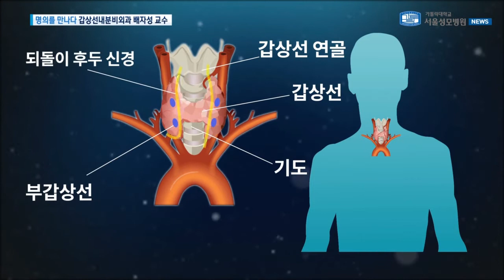[서울성모병원] 명의를 만나다_갑상선내분비외과 배자성 교수